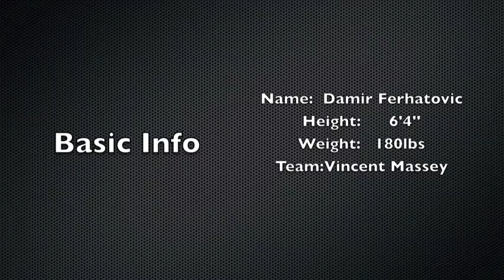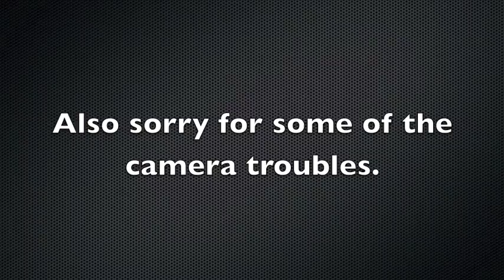Damir Ferhatovic 2013-2014 Basketball Highlights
Damir Ferhatovic
Position: SG
Height: 6'4
Weight: 180lbs
High School Graduation Year: 2016
GPA: 4.0